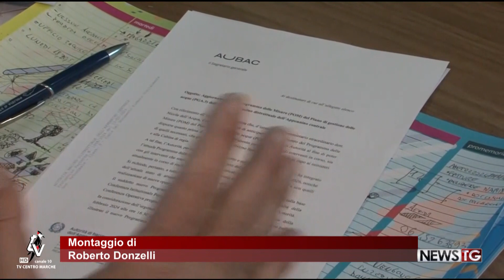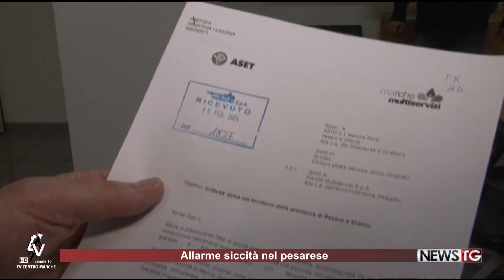Allarme siccità nel Pesarese